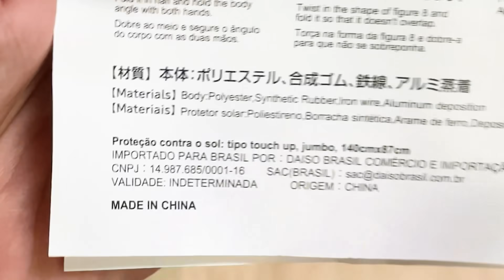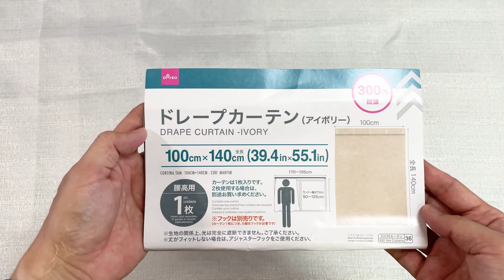もはや純正超え!?40分500円フロントガラス用シェード。ダイソー材料DIY。展開も超かんたん。収納もコンパクト。一切スキマなし。全車種OK【ENG SUB】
車種不問。40分500円ダイソー材料で脱着が超かんたんな
フロントウインドウ用シェードを遮光性のものと透光性の
2種類を作ってみました。

展開がとにかく楽で、時間をかけずにカーテンを
シンデレラフィットさせられたので、個人的にとても気に入りました。

快適に使ったのはダイソーのタッチアップ式
フロントガラス用サンシェードです。

この他にも車中泊には欠かせないアイテムをDIYしています。

・防犯対策された車中泊USB換気扇。

・1枚15分110円車中泊網戸DIY。超かんたんにできるダイソー車用網戸。

使用車種:エブリイワゴンDA62W
マツダスクラムDG62Wもほぼ同じ仕様。